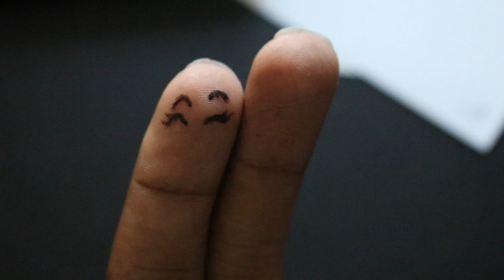Have a Good Day